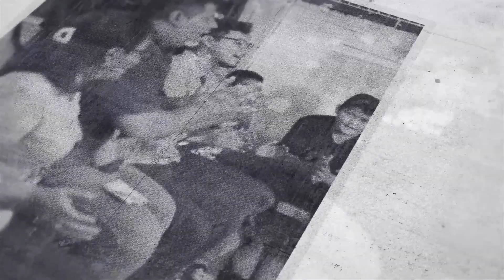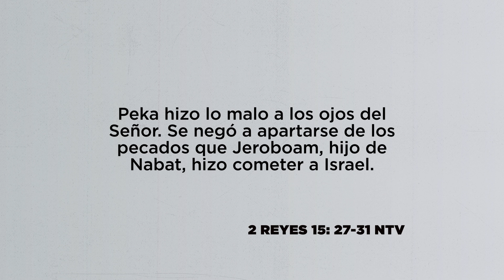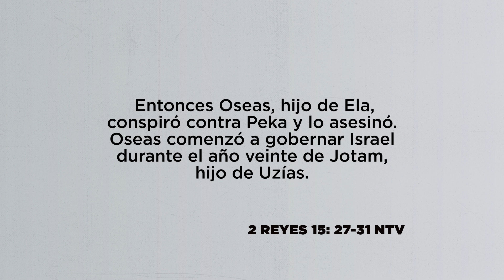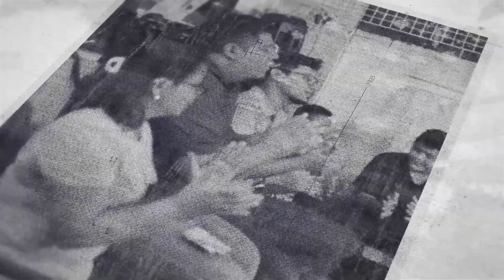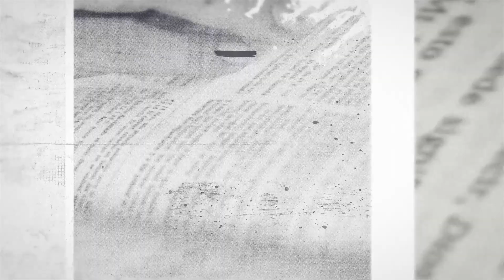Pecaj, rodeado del mal, Pr. Carlos Salamanca | La Guía Juvenil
Una vida sin Dios se encuentra a merced de seguir los malos ejemplos.

Preparemos la enseñanza de la guía juvenil para esta semana junto al pastor Carlos Salamanca. Recuerda orar por tus invitados, visitarlos y animarlos.